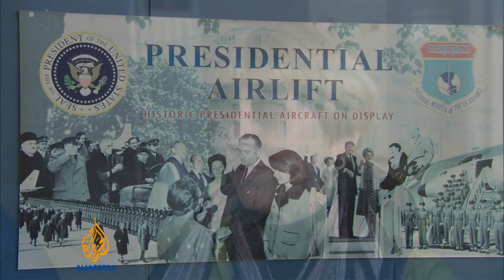JFK commemorations underway worldwide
New details have been emerging about what happened in the hours after the assassination, as President Kennedy's body was carried on board Air Force One from Dallas to Washington.      Al Jazeera's John Hendren has this report from Dayton, Ohio.